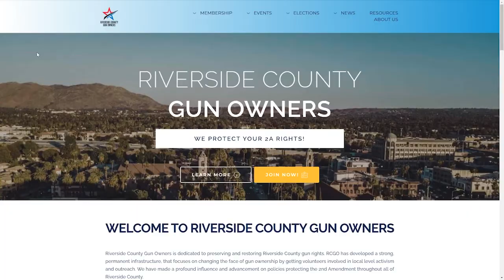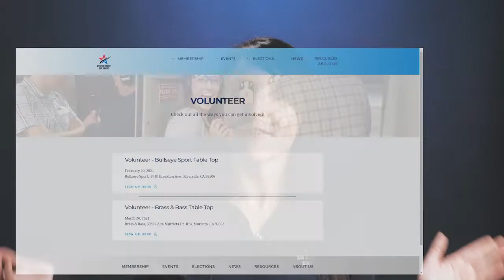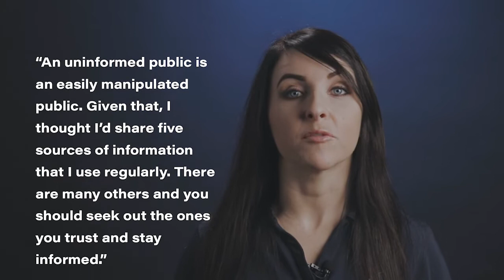SDCGO Report - Has Texas lost its way?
Gun Prom!

BLOGS
SDCGO.org/blog

Paid for by San Diego County Gun Owners Political Action Committee
FPPC ID # 1379388